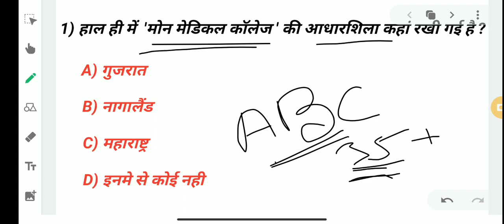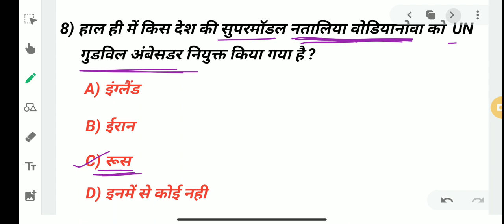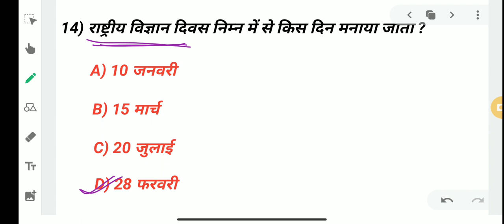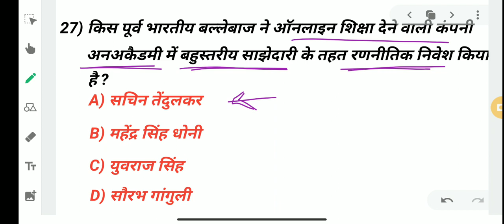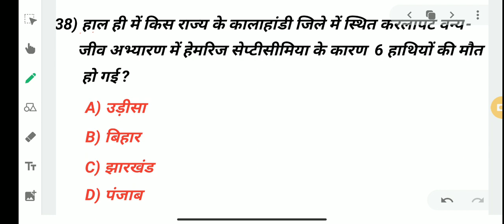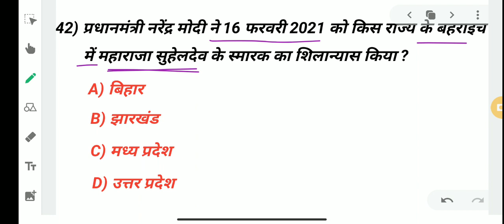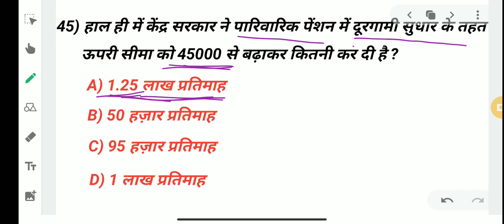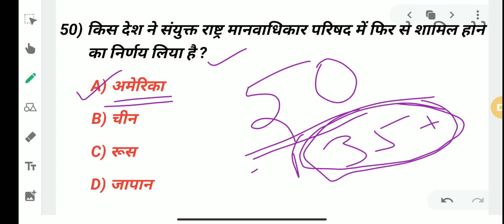CURRENT AFFAIRS: TOP 50 QUESTION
HELLO FRIENDS: आज आप इस वीडियो में 50 महत्वपूर्ण current affairs से जुड़ी हुआ सवाल को देख रहे हो ।

 यह सारे सवाल काफी ज्यादा महत्वपूर्ण है, आपके एग्जाम के लिए ।
दोस्तों अगर आपने अभी तक abc academy के प्ले लिस्ट में आकर नहीं देखा है तो प्लीज आप एक बार प्ले लिस्ट जरूर चेक करिए ।